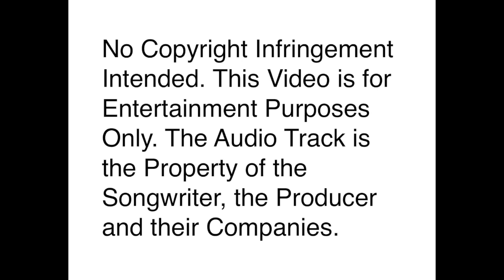The Miracle Of The Rosary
A tribute to the Blessed Mother with the "Hail Mary Prayer" set to music.